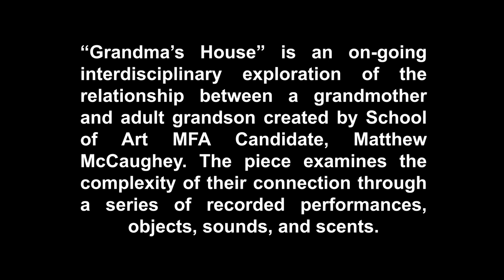Grandma's House by Matthew McGaughey :: Supported by FRFAF (#2021-056)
“Grandma’s House” is an on-going interdisciplinary exploration of the relationship between a grandmother and adult grandson created by School of Art MFA Candidate, Matthew McCaughey. The piece examines the complexity of their connection through a series of recorded performances, objects, sounds, and scents.
Like much of McCaughey’s practice, the work emerges from reductive, two-dimensional characters. The grandma is everyone’s grandma at first an object, a mannequin, a doll. McCaughey writes,

“First, I relinquish my physical self, allowing her to possess me. I go slack, and she takes over. It’s a haunting. I operate solely under her control. Further, and to open the possibility of engaging each other relationally, I employ a dummy of myself which I take turns with my grandmother’s specter to animate and incorporate. The physical body and the stand-in operate together to reenact abstracted moments from my personal history with my grandmother.

McCaughey attempts various production and editing tricks to create a smooth transition between object grandma and embodied grandma, object Matthew and embodied Matthew. The characters are confined within the flatness, blankly enacting their roles. Grandma’s house is a trap. They get stuck and begin to fracture. The experience of “Grandma’s House” focuses on what emerges at this fracture, perhaps a new tenderness, maybe a legitimate relation of care.

It begs the questions, “How can the characters escape the space they find themselves in?” “How can they break free from their interactive loops and scripts?” “How can genuine liveness emerge as their prescriptive representations fail?” Ultimately the characterizations of “sickly sweet” grandma and the endlessly devoted grandson fall apart. Through this complicated process of “becoming grandma,” the work re-territorializes the past as a way to free both of agents of its socially prescriptive confinement. McCaughey argues, the work is an endeavor to find a way out of the trap of memory, an attempt to create more robust agency for us both.